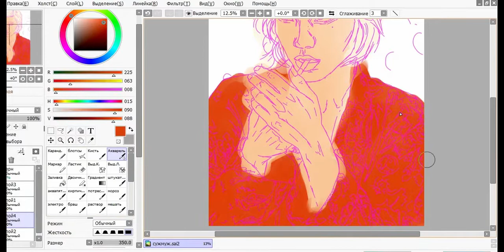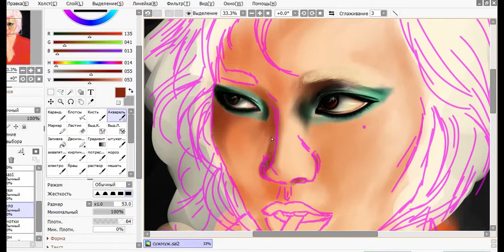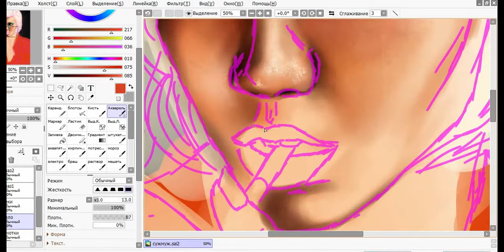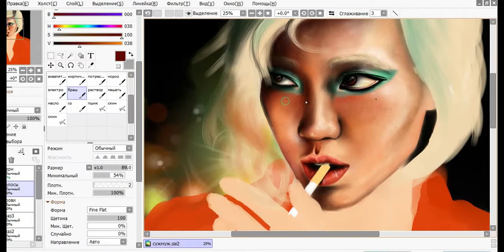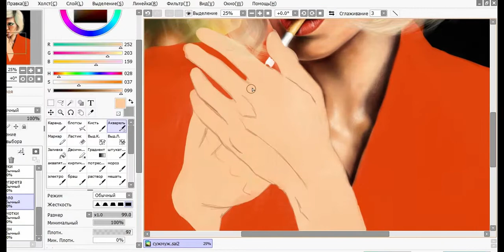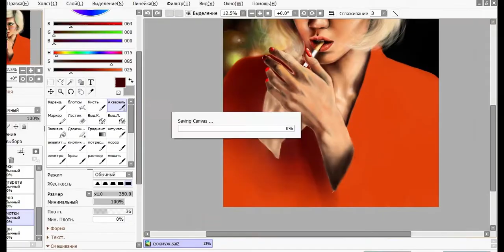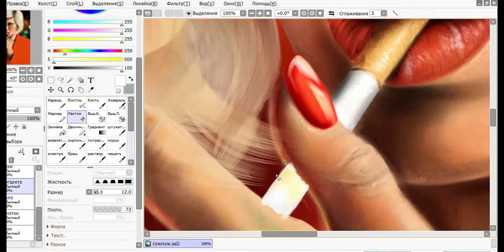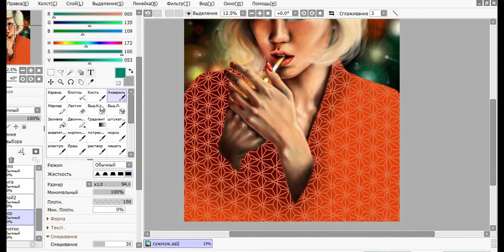Speedpaint: Soo Joo Park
✧ Hello! I'm Mopsiatinka, and this is my speedpaint of Korean model Soo Joo Park ✧

Tools used: Paint Tool Sai 2
Tablet used: Wacom One Medium 2540 lpi
Recorded with: iSpring Free Cam 8
Time taken: 12 h